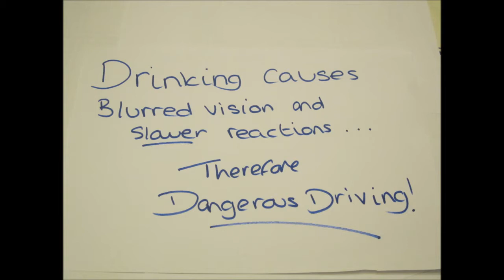Party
Created by Sarah Whittall, Akvile Manuleviciate, Poppy Wade and Libby Wright

Students at Herefordshire and Ludlow College 2014